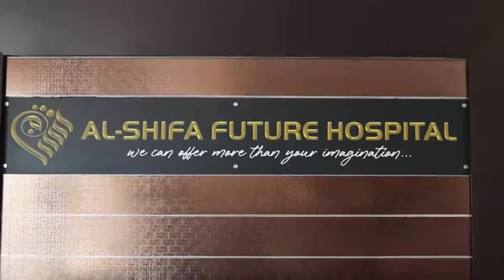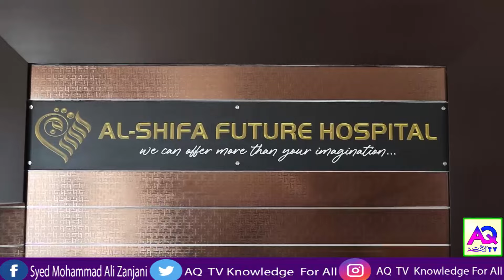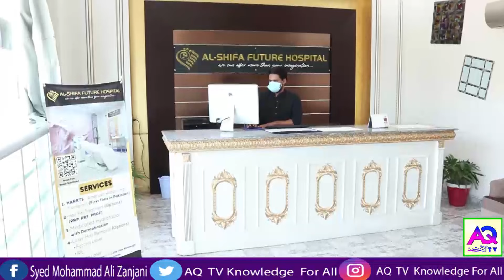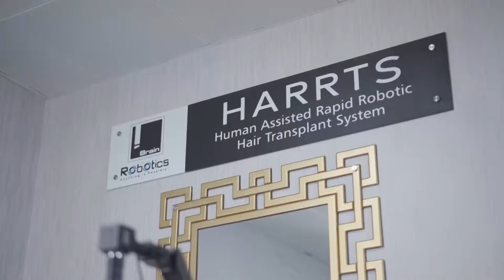Al-Shifa Future Hospital | Dr Sarfraz Ahmed CEO & Founder | AQ TV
Al-Shifa Future Hospital
Dr Sarfraz Ahmed CEO & Founder
For Personal Appointment Call